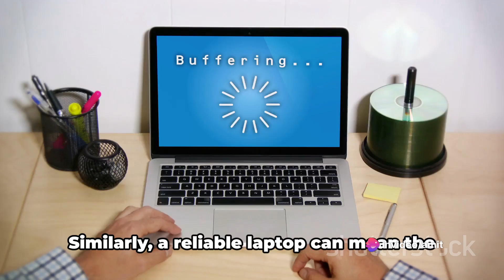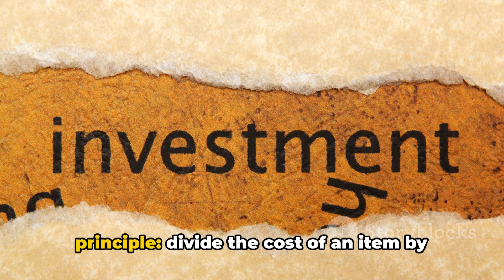How to Spend Money: Investing in Life’s True Value